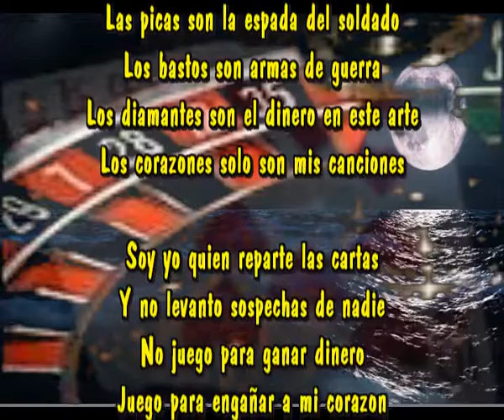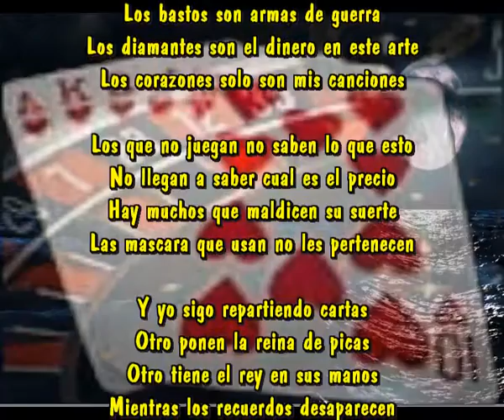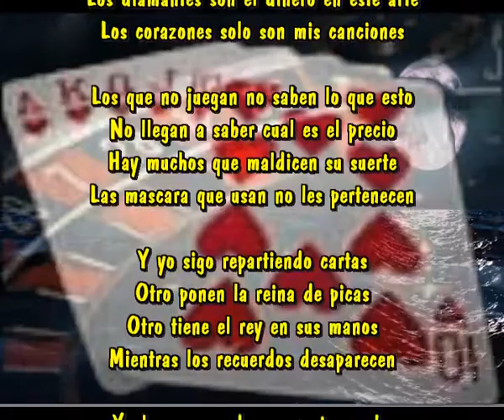Estoy jugando para olvidar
Las picas son la espada del soldado
Los bastos son armas de guerra
Los diamantes son el dinero en este arte
Los corazones solo son mis canciones

Soy yo quien reparte las cartas
Y no levanto sospechas de nadie
No juego para ganar dinero
Juego para engañar a mi corazon

Las reparto buscando respuestas
Buscando quiza una oportunidad
Pero el resultado es solamente probable
La ruleta es solo  un numero bailable

La pica son la espada del soldado

Los que no juegan no saben lo que esto
No llegan a saber cual es el precio
Hay muchos que maldicen su suerte
Las mascara que usan no les pertenecen

Y yo sigo repartiendo cartas
Otro ponen la reina de picas
Otro tiene el rey en sus manos
Mientras los recuerdos desaparecen

Y ahora recuerdo que yo te amaba
Recuerdo que habia algo malo que pasaba
En mi solamente existe una cara